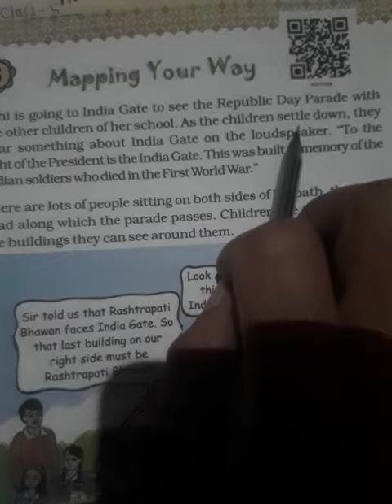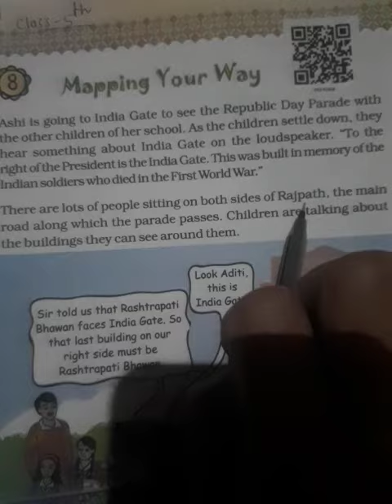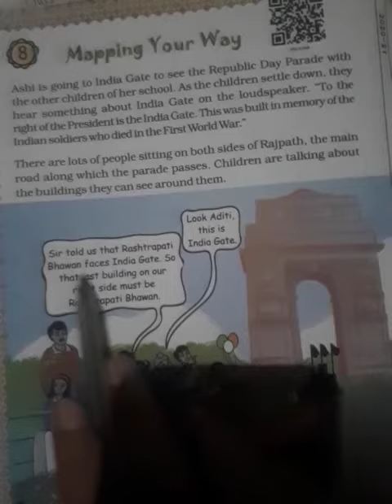class 5 chapter 8 maths